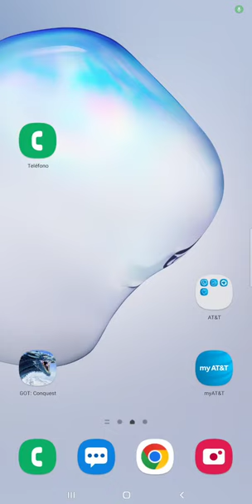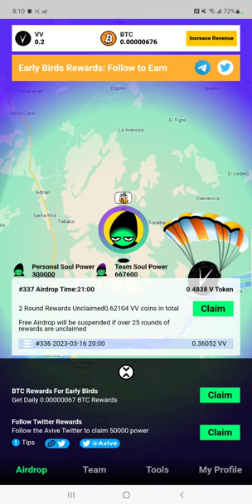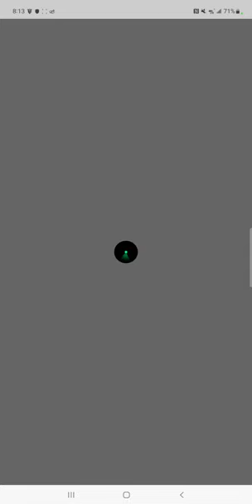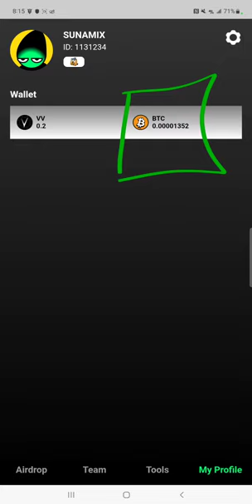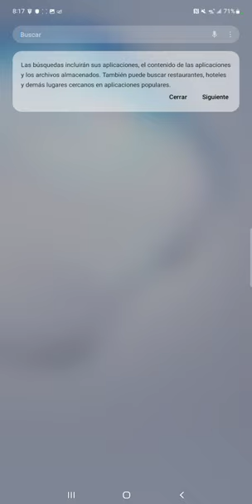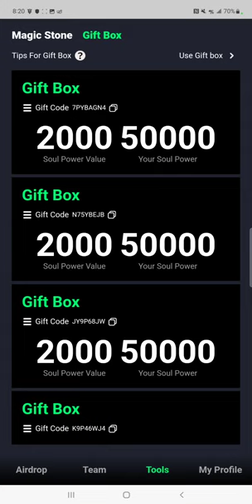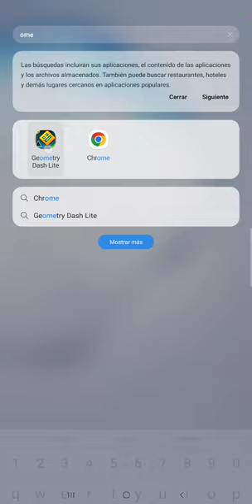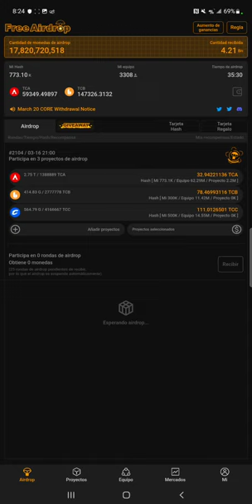aVIve todo sobres este aplicativo aumentar el poder de minado gratis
código sj3jgm

tragetas de regalo aplicalas y te da 50000 de poder de minado

K9P46WJ4
N75YBEJB
JY9P68JW
K9P46WJ4

targeta hash

XB6RLKAM

solo faltan 4

gana cores aquí
crea tu cuenta en sathosi vienen cosas buenas

descarga omega aquí

registrate a travez de mi enlace y reclama tus 20 Om

gana dinero sin inversión

grupo de catstar y omega

como ganar dinero desde casa por internet en argentina,
como ganar dinero desde casa en internet,
como ganar dinero desde casa jugando con el celular,
como ganar dinero desde casa jugando,
de forma para ganar dinero desde casa jesús reynaldo crypto,
como ganar dinero desde mi casa sin invertir nada,
como ganar dinero desde mi casa con mi celular,
como puedo ganar dinero desde mi casa,
como puedo ganar dinero desde mi casa por internet,
ganar mucho dinero desde casa,
como puedo ganar dinero desde mi casa en colombia,
como ganar dinero desde casa con mi celular 2021,